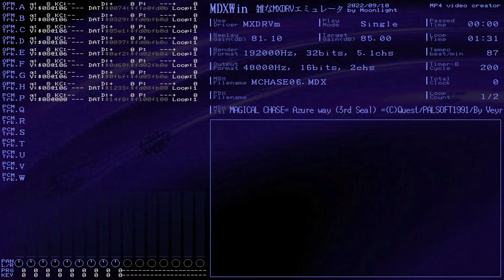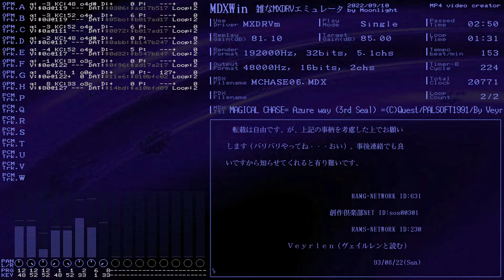MXDRV(MDXWin) MAGICAL CHASE= Azure way (3rd Seal) =(C)Quest/PALSOFT1991/By Veyrlen /MCHASE06.MDX